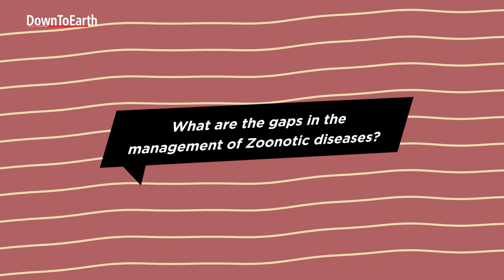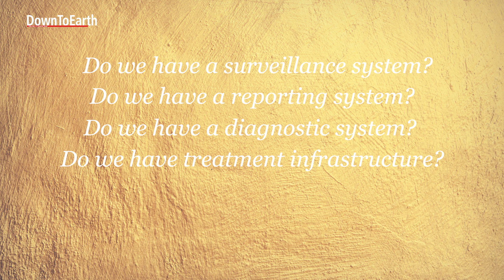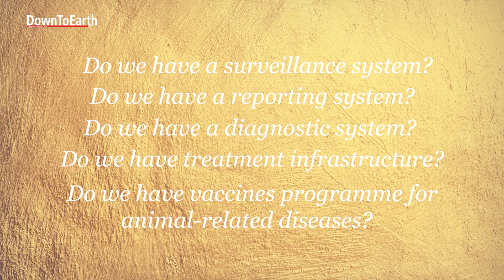Zoonotic Diseases in India: A conversation with Dr Rajesh Bhatia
At the 2025 edition of the Anil Agarwal Dialogue, Rajeshwari Sinha, Programme Manager at the Centre for Science and Environment (CSE), spoke with the Former Director, Communicable Diseases for South-East Asia, Dr Rajesh Bhatia, on the situation and gaps in the implementation of processes for the management of zoonotic diseases in India.